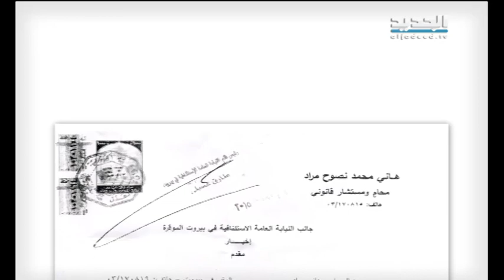شباب الحراك إلى القضاء .. مدعياً - ادم شمس الدين